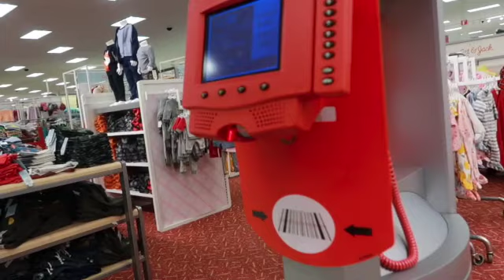I WENT FROM A SIZE 18 TO A SIZE 8 IN 5 MONTHS!! |5 MONTHS POST OP VSG | BUYING CLOTHES IS A STRUGGLE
HI FRIENDS!!